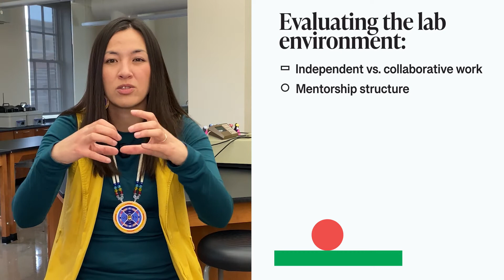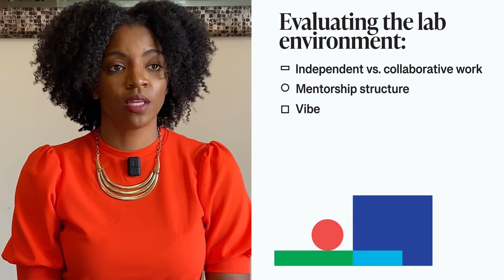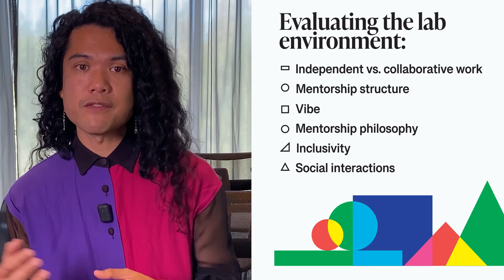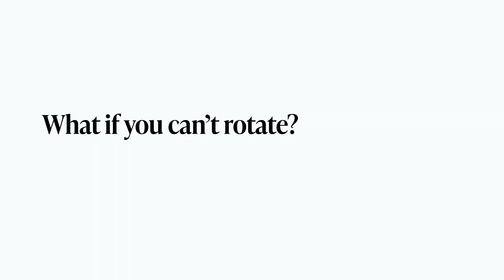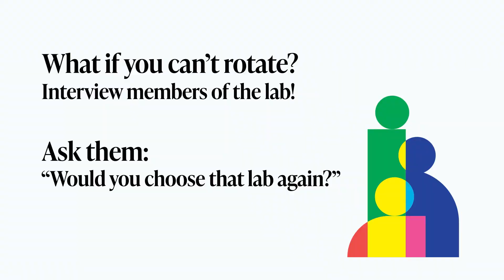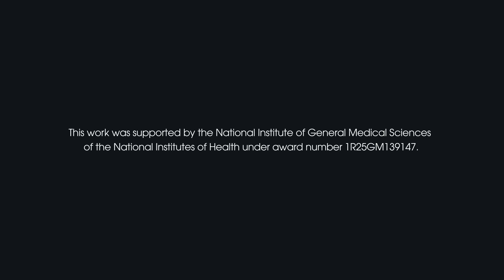8. How to Choose the Right Research Lab in Grad School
Not all research labs are the same—and choosing the right one can shape your entire graduate experience.

In this video from the Build Your Research Community course, scientists share what to look for when evaluating a research group, how to assess lab culture during rotations, and why the environment—not just the science—matters.

You'll learn:

How to identify mentoring styles and lab dynamics

Key questions to ask current students and postdocs

Why trusting your instincts about fit is essential